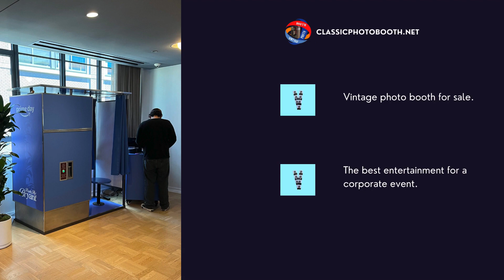Vintage photo booth for Amazon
Vintage Photo Booth for Amazon: How to Create an Unforgettable Atmosphere at a Corporate Event

The vintage photo booth for Amazon created an unforgettable atmosphere at Prime Day, a grand event for marketers. Amazon organized the event in Chicago, IL, at the Emily Hotel. Participants immersed themselves in a retro atmosphere, taking unique photographs in the stylish vintage photo booth.

The photo booth became an important part of the event. It allowed all present marketers to take professional photos in a relaxed setting. This opportunity enabled participants to exchange ideas, discuss strategies, and capture this significant day in bright and stylish photographs. With attention to detail, Amazon emphasized the importance of the event and left guests with a positive experience.

The photo booth fit perfectly into the overall style of the event. It emphasized the blend of tradition and modern technology, which is an essential part of Amazon's philosophy. Marketers took advantage of the moment for informal communication and strengthening professional connections. This interaction added special value to the event.

The main program included speeches by leading industry experts, panel discussions, and workshops. Additionally, the vintage photo booth for Amazon provided each participant with the opportunity to take away new knowledge and ideas as well as unique photographs. These pictures became symbols of personal participation in the large-scale event. They served as a reminder of a productive and eventful day spent among like-minded individuals.

Thus, the vintage photo booth at Prime Day became more than just an element of decor. It became an important part of the event, highlighting the professionalism and creativity of the organizers, and contributing to the creation of a friendly and productive atmosphere.

Prime Day Highlights: Networking and Retro Moments in Chicago

The event in Chicago, which featured a vintage photo booth for Amazon, gathered marketers at the Emily Hotel. They received important information about discounts on Prime Day membership subscriptions, effective on July 16-17. During Amazon Prime Day, the online store will offer a sale on a variety of electronics for advantageous purchases.

Moreover, discounts on Amazon apply to products that the corporation sells. Amazon Prime includes 7 services: Amazon Shopping, Amazon Kindle, Prime Video, Amazon Music, Amazon Photos, Amazon Drive, and Amazon Gaming.

The vintage photo booth for Amazon played a significant role at this event, emphasizing the special atmosphere of the gathering. Furthermore, marketers actively used the booth to take professional retro-style photos, adding uniqueness to the event.  As a result, these photographs became pleasant souvenirs and symbols of participation in such a significant event.

Furthermore, the photo booth drew the attention of all participants, creating a lively and friendly atmosphere. Thanks to the booth, marketers could exchange important information, discuss strategies, and capture the day in black-and-white photo strips. These photos taken in the vintage photo booth will serve as reminders of a productive and eventful gathering among professionals and like-minded individuals.

Black-and-white Photo Strips at a Significant Event in Emily Hotel

Renowned photographer Bryant led the photography at a significant event in Chicago. He flew in from Los Angeles specifically to capture participants on this important occasion, bringing not only his professionalism but also a unique perspective on creating images to Chicago. His work, known for its depth and originality, added a special charm to the event's photos. With his assistance, participants obtained unique, high-quality photographs capturing pivotal moments.

Bryant skillfully captured moments of interaction among marketers and their emotions at the event, thus creating an atmosphere of trust and comfort. Moreover, his professionalism helped participants feel relaxed in front of the camera, a crucial aspect of such events. Beyond merely reflecting moments, Bryant's work became true art, thereby emphasizing the significance of each participant and the event as a whole.

At the event in Chicago, Bryant created black-and-white photo strips that became an integral part of the visual atmosphere. Choosing this classic style, he underscored the elegance and depth of the moments captured during the marketers' gathering. Each photo strip became a unique temporal imprint of the day, showcasing emotions, interactions, and pivotal moments that occurred during discussions and networking.
ENHANCING CORPORATE IDENTITY AND ENGAGEMENT: THE STRATEGIC ROLE OF VINTAGE PHOTO BOOTH